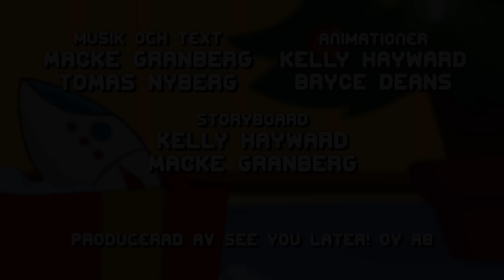Arne Alligator - Jul i rymden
Arne Alligators favoritjulsång med ny musikvideo. Se upp alla monster och god jul! Med på äventyret är också flickan Lilly, Pelle Elefant, papegojan Pedro, Jenny Jerboa och apan Antonio.